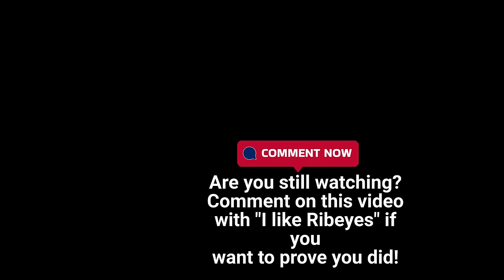🥩 You Won't Believe What Rachael Did! Overcoming Chronic Illness with Diet: Rachael's Inspiring Life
Join Ribeye Rachael in this interview as she shares her inspiring journey of how she overcame chronic illnesses through the carnivore diet. Rachel discusses her initial skepticism, her struggles with various chronic conditions, and her decision to try the carnivore diet after hearing positive stories. She explains the improvements she experienced, her transition to an animal-based approach, and the role her supportive family played in her healing journey. Rachael also emphasizes the importance of addressing the nervous system and shares her unique perspective on Lyme disease and the body's innate ability to heal.

Timestamps:
0:00 - Introduction
0:08 - Why I became a carnivore
1:15 - My chronic illnesses and struggles
1:53 - The search for healing
2:41 - Starting the carnivore diet
3:05 - Seeing improvements and continuing the diet
3:39 - Inspiration from other carnivores
4:08 - How I got so sick
7:06 - The trigger for my severe illness
7:23 - Inspirations to try carnivore
10:27 - Support from family and friends
16:02 - Eating habits when starting carnivore
20:09 - Inclusion of fish and dairy
20:59 - Transitioning away from strict carnivore
25:54 - Beliefs about Lyme disease
26:46 - Importance of healing the nervous system
28:32 - The power of visualization

🛜 Join or excellent Skool Group. Full of interaction, earn points to get free stuff and learn about carnivore, low-carb and keto. Free to level 7!

Amazon Kindle UK
Amazon Kindle USA
Amazon Paperback Out soon

Amazon Kindle UK
Amazon Kindle USA
Amazon Paperback Out Now. Audiobook out soon